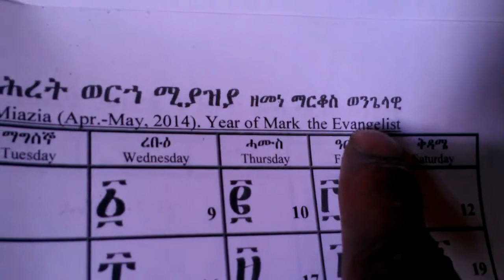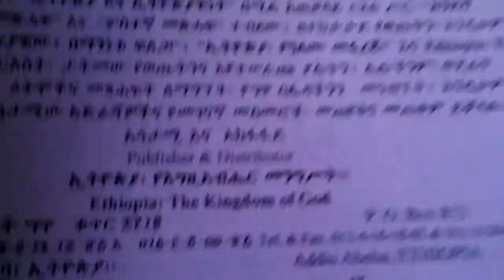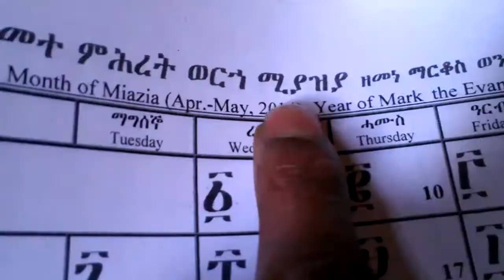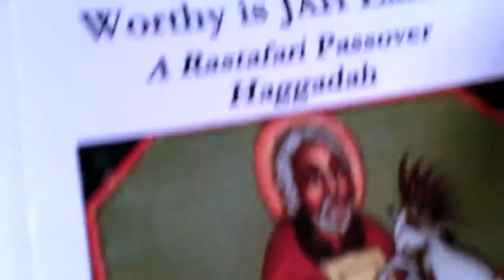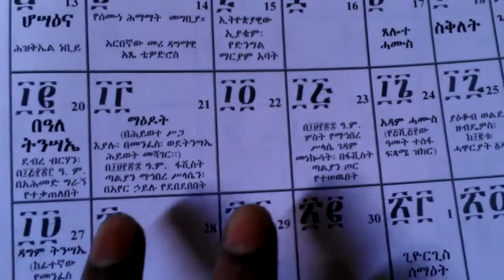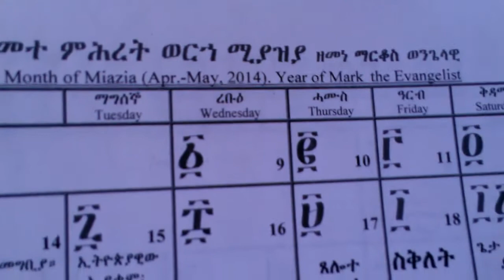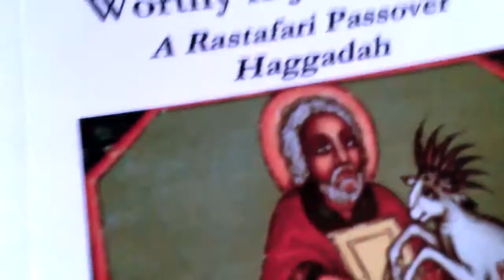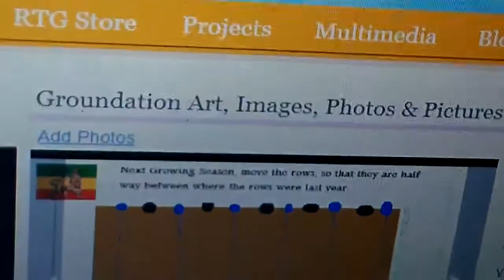The Important Of Telling Time - Melkam Tinsae, Easter 2014 Signs & The Ethiopian Calender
Melkam Tinsae, Easter 2014 Signs & Ethiopian Calender RT & LIKE, POST & SHARE!